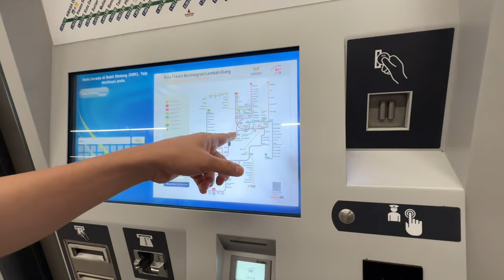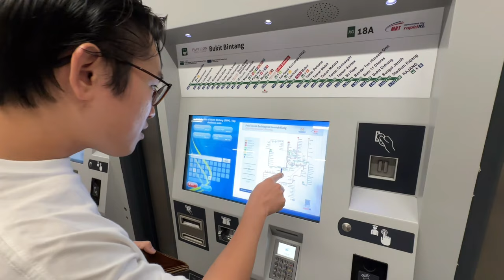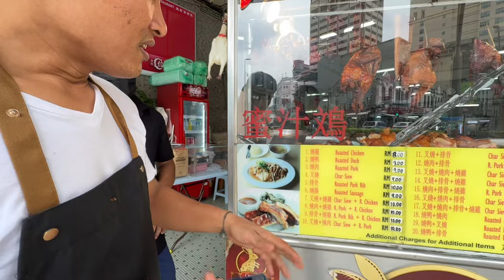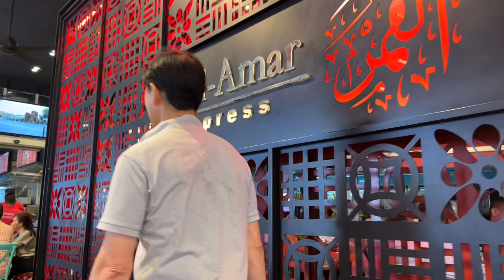SEHARIAN JALAN KAKI DI KOTA KL SAMA MERTUA JEPANG NEMU BANYAK HAL BARU